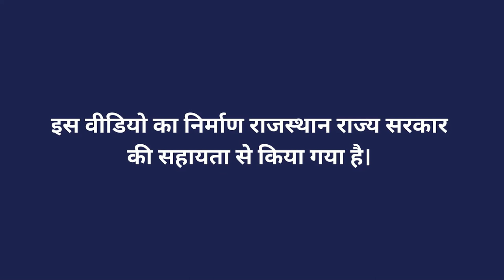थ्रेशर के उपयोग में सावधानियां